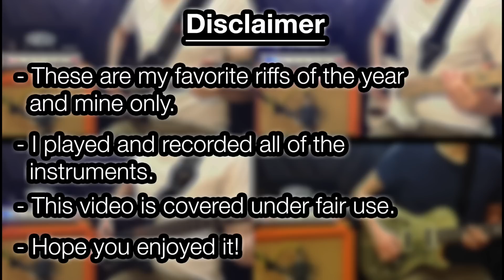THE TOP 10 GUITAR RIFFS of 2016: Featuring Thrice, Wolfmother, Gojira!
Something a bit different from usual today.

Now that 2016 has ended I've taken my favourite riffs from the year and put them into a video. All instruments were played and recorded by me.

I've tried to hit a wide range of styles so theres some heavy stuff as well as more classic voiced stuff. There's also a range in the sizes of the bands, with some selling out stadiums while others are small and unsigned. You can skip around the video by using my time-codes below.

Time-codes:
0:00 - #10) Pass the Baby - Jimmy Eatworld
0:55 -  #9)  Strength of the World - Killswitch Engage
1:13 -  #8)  Clueless - Swivel
1:54 -  #7)  Hurricane - Thrice
2:51 -  #6)  Robot Love - Nuns of the Tundra
3:22 -  #5)  The Love That You Give - Wolfmother
3:55 -  #4)  The Cage - Tremonti
4:17 -  #3)  Silvera - Gojira
4:50 -  #2)  Solstice - If These Trees Could Talk
5:50 -  #1)  Tidal - Protest The Hero

Gear Used:

EVH 5150 LBX Amp (Amazon US):

EVH 5150 LBX Amp (Amazon UK):

PRS SE Zach Myers Guitar (Amazon US):

PRS SE Zach Myers Guitar (Amazon UK):

TC Electronic Flashback Mini (Amazon US):

TC Electronic Flashback Mini (Amazon UK):

Warwick Corvette Bass (Amazon US):

Warwick Corvette Bass (Amazon UK):

Drum Software (Amazon US):

Drum Software (Amazon UK):